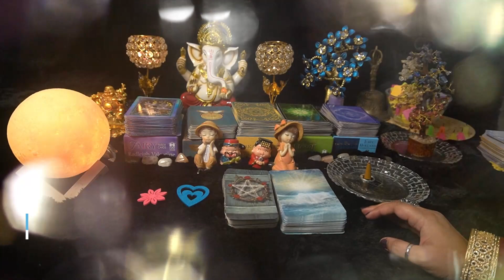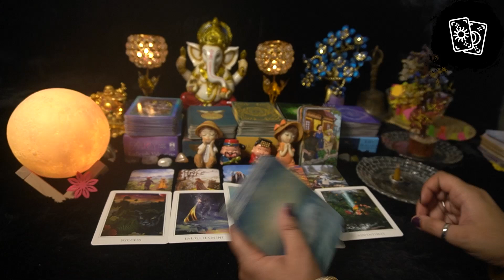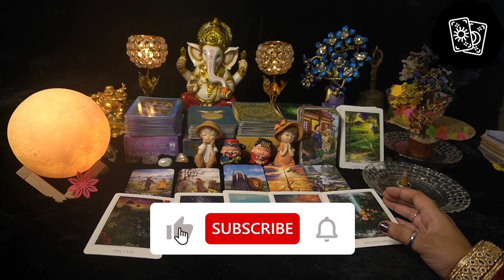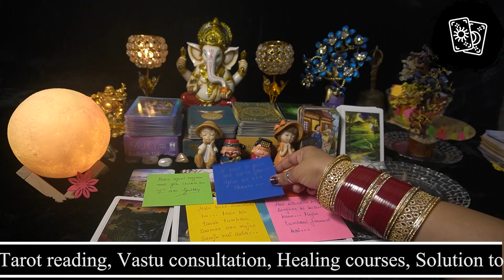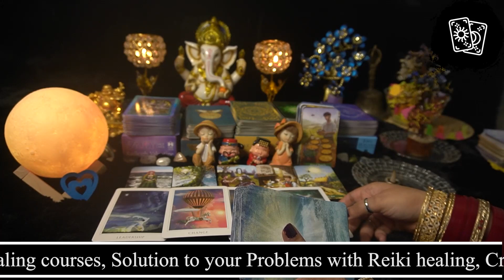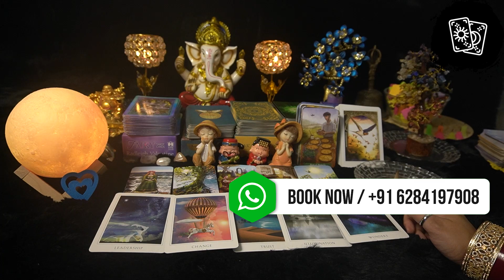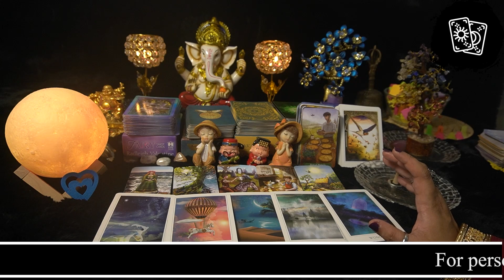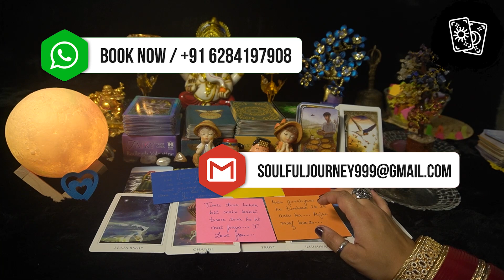Tumare Bina Raha Nhi Jaata😔 Kya Aapke Partner Apse Milna Chate Hai? Pick A Card Tarot Hindi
TIMESTAMP
Info - 0:00
Pile 1 - 01:44
Pile 2 - 15:28